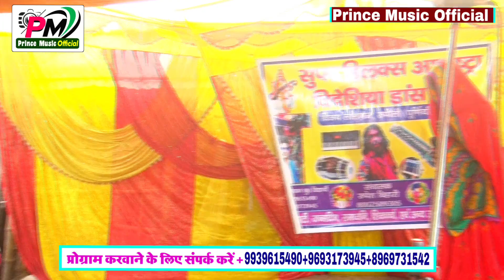💥राजा गोपीचंद्र ऊर्फ भाई बहन की दर्द भरी कहानी भाग-18